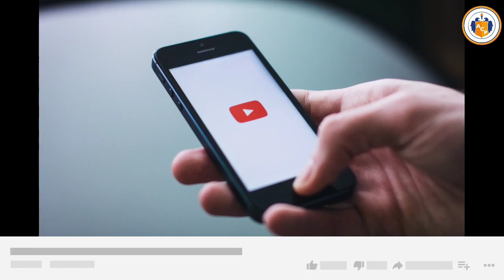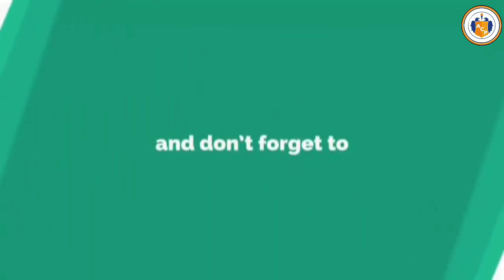Peshawar Zalmi vs Quetta Gladiators 18th Match Prediction | PAKISTAN SUPER LEAGUE | PSL 2020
Peshawar Zalmi vs Quetta Gladiators 18th Match Prediction | PAKISTAN SUPER LEAGUE | PSL 2020 Highlights

Best cricket prediction
Match prediction
Fixed cricket Prediction